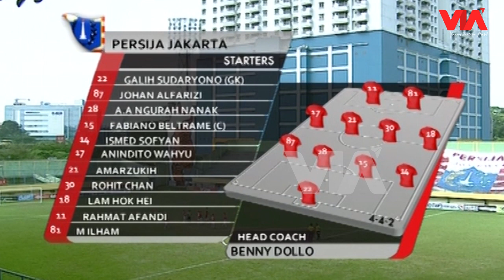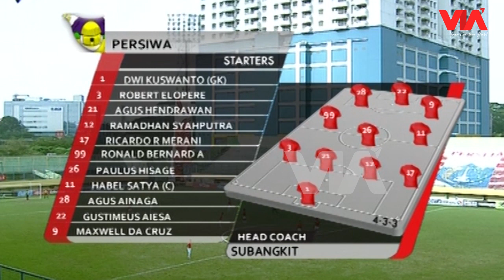Persija Jakarta Libas Persiwa Wamena | Indonesia Super League 2012-2013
Persija Jakarta melibas tim tamu jadi Wamena, Persiwa Wamena dengan skor telak 3-0 saat bertanding di Stadion Utama Gelora Bung Karno pada gelaran Indonesia Super League musim 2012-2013.